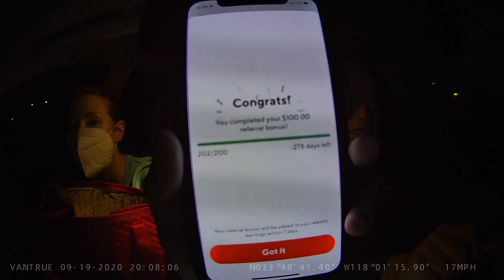September 19, 2020 | We moved to Orange County - FIRST DASH | Quarantine Chronicles | EPISODE 32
Vapur BPA Free 1liter collapsible bottle
Picnic Time waterproof bottom-lined blanket
Carmate cupholder for Prius 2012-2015
*Additional cupholder solutions*
Rubbermaid 6-cup holder for floor
Seat wedge cupholders
Window seal cupholders
Premium window seal cupholders
Car vent cupholders

Looking to improve your rideshare vehicle?
For the Ozium Car Spray from the video
For the NEW Vantrue N4 3 Channel Camera shown in my car
For the NEW Vantrue N4 GPS Mount shown in my car
For the NEW Vantrue N4 Hardwire kit shown in my car
For a Samsung 256gb microSD card w/adapter

For a Vantrue N2 Pro dash camera
For a Samsung 64gb microSD card

Need amenities?
For 10 pounds (22 kgs) of starburst
For 5 pounds (11kgs) of flavored tootsie rolls

To sign-up to drive for Uber and receive the largest bonus your city is offering, use code:

To sign-up to drive for Lyft and receive the largest bonus your city is offering, use code: